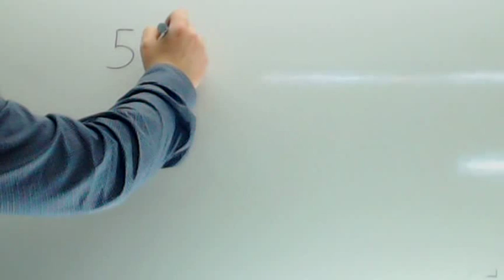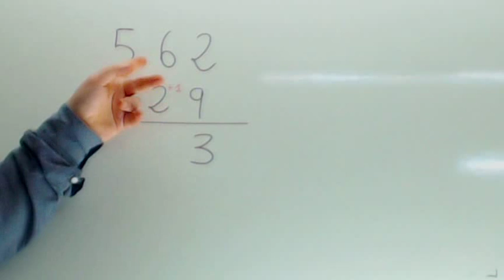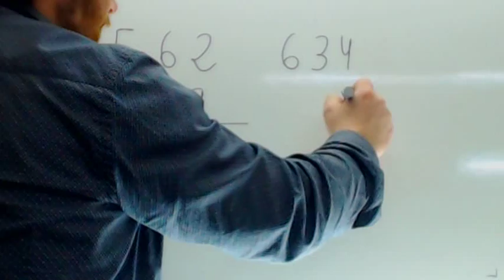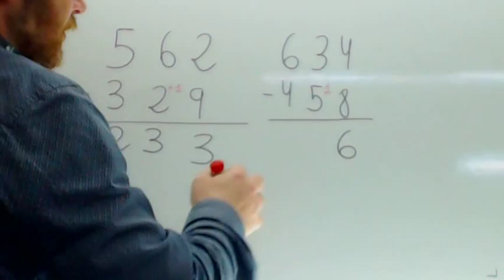Restas llevando Usero